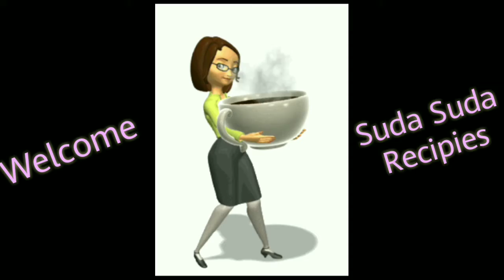Potato poriyal recipe - Combination poriyal-உருளைக்கிழங்குடன் வெண்டைக்காயா !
I prepared this recipe it's a different combination of ladies finger with potato try this recipie and you will like this.